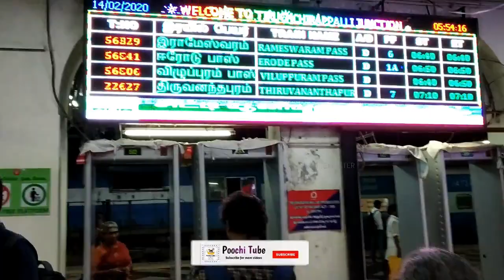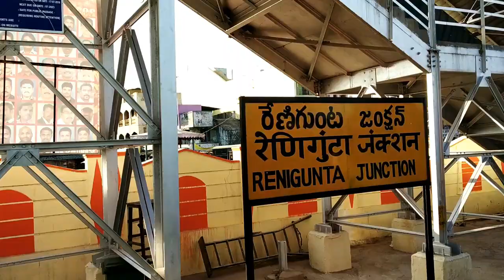Trichy to Tirupati Travel ! திருச்சி to திருப்பதி பயணம் ! Vlog-2 ! PT ! Venkat ! தமிழ் ! V68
This video contains Traveling from Trichy to tirupathi via chennai by train..